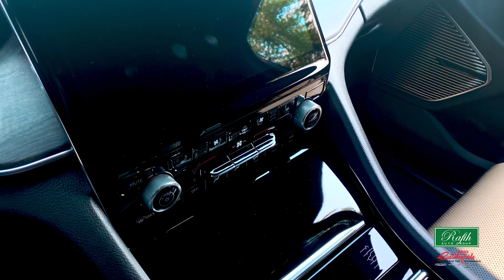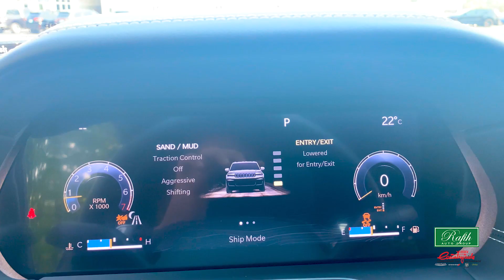2021 Jeep Grand Cherokee Overland Review | Countryside Chrysler | Rafih Auto Group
There is a reason why the Jeep Grand Cherokee has been one of the most favorite SUVs of Canadians. Its comfort, big cargo space, performance, the fun driving experience, everything is just unmatchable!

Continuing the legacy, the all-new 2021 Jeep Grand Cherokee Overland here at Countryside Chrysler has exceeded all expectations. Competing against the 3-row models, the 2-row model Grand Cherokee has completely blown them out of the water!

 So what is new in the 2021 Grand Cherokee L?

For starters, it has a completely redesigned body with a third-row of seats and is built on a completely new platform. There are four trims available, including the 2021 Grand Cherokee L, Laredo, Limited, Overland, and Summit.

Watch this video for a detailed review of the 2021 Jeep Grand Cherokee Overland. We are located at 458 Talbot Road North, Essex-Windsor.

The Rafih Auto Group in Windsor, Leamington, Essex, Toronto & Brampton is your one-stop solution for all your automotive needs for new & pre-owned vehicles.  if you are not quite sure which brand of automobile you want to purchase. The Rafih Auto Group represents several new and pre-owned car dealerships in the Windsor, Leamington, Essex area, Toronto, and Brampton providing sales and service for many popular brands. Whether you are looking for a Mercedes-Benz, BMW, Buick, Lincoln, or Lexus; or a Chrysler, Dodge, Jeep, Ford, Toyota, Honda Mazda; or even a MINI or Smart car, the Rafih Auto Group has you covered. Rafih Auto Group dealers can connect you with the car, truck, SUV, or minivan of your choice, in virtually every price range.